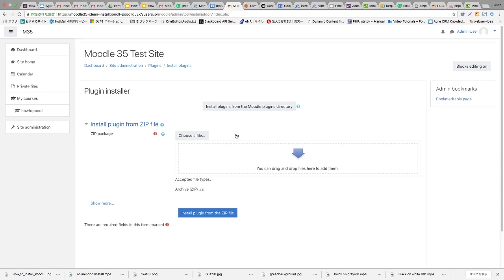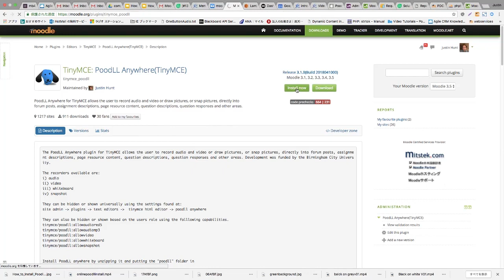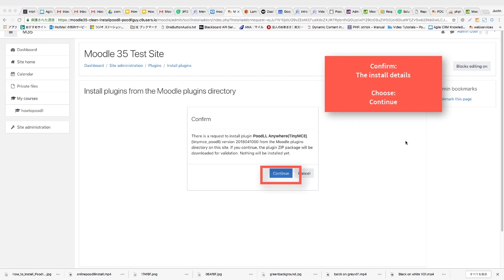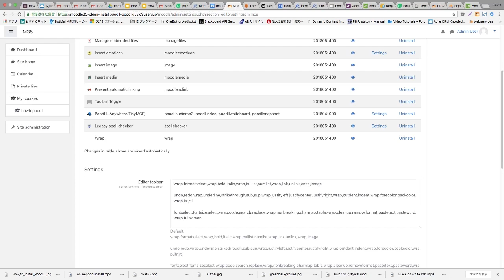How to install the Poodll Anywhere for TinyMCE Plugin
A Poodll demonstration video on how to install the Poodll Anywhere for TinyMCE Plugin